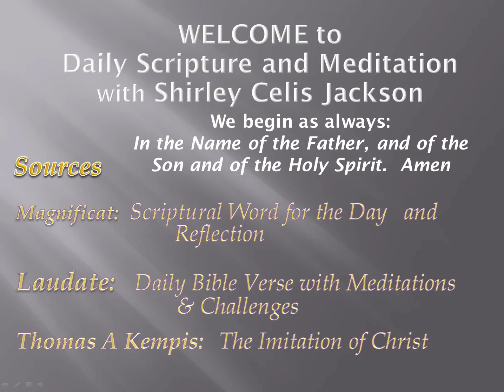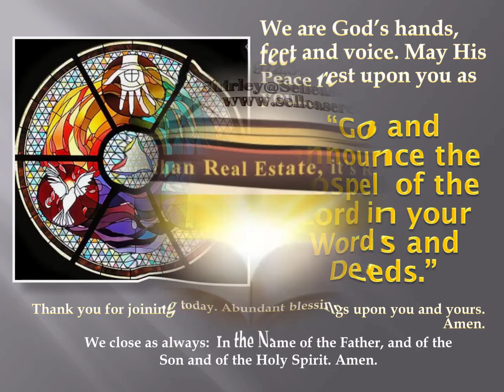Meditation 2021-09-24 We Are Called to Rebuild His Church